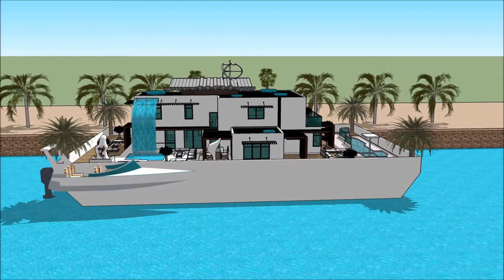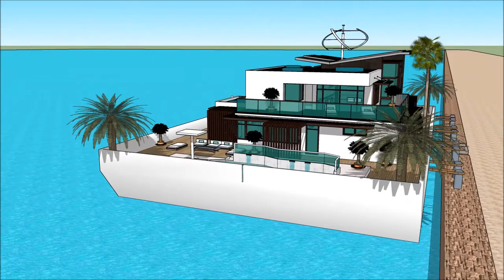Discovery Floating house anime collection in Key west Cambodia designed to sustain the best of boath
The floating house villa houseboatzania launching an innovative high-end luxury yacht floating house villa mansion home design UK Thames potentially as a display of exhibition of the Discovery Floating house anime collection in Key west Cambodia designed to sustain the best of boath.

The collection of the Floating house villa houseboatzania concept of Discovery Floating house anime collection in Key west Cambodia designed to sustain the best of boath consists of high luxury and architectural art pieces in minimalism combined with living on the waterfront of the harbour of UK Thames London or elsewhere.

The floating house villa mansion yacht design has the basis to sustain living with high standards and contemporary structural design at Discovery Floating house anime collection in Key west Cambodia designed to sustain the best of boath with numerous of prospects for excessive living and celebrating the desire of life worldwide:  UK Thames London